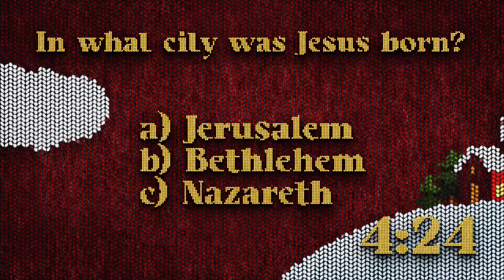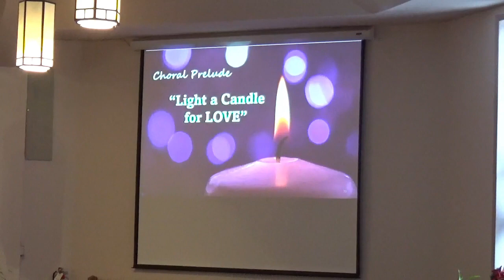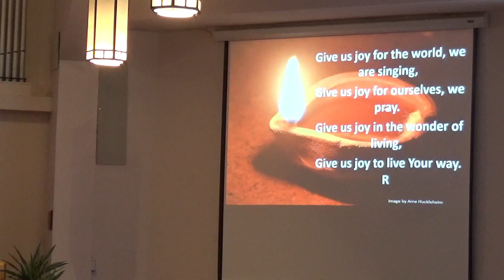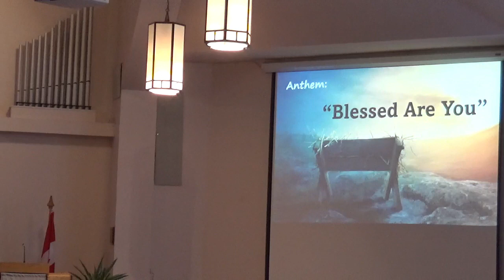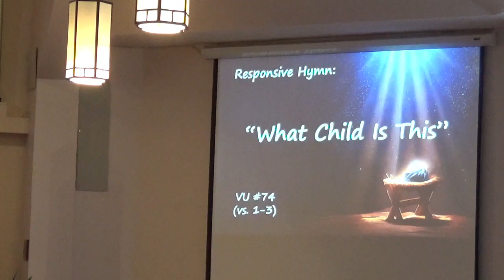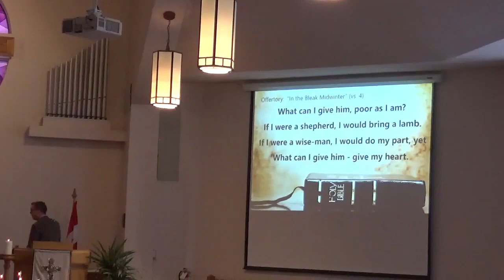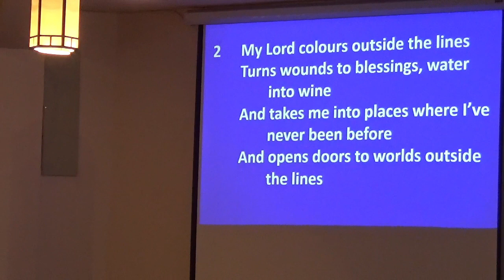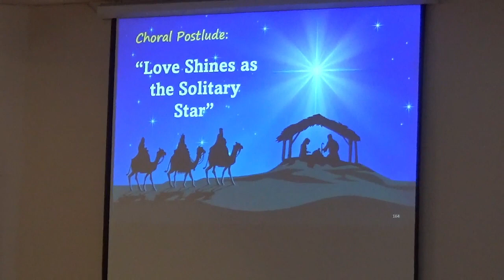Worship Advent 4 December 24th, 2023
Happy Sabbath!  Today we celebrate the fourth Sunday of Advent in the morning and The Eve of The Nativity in the evening!  What a wonderful day!